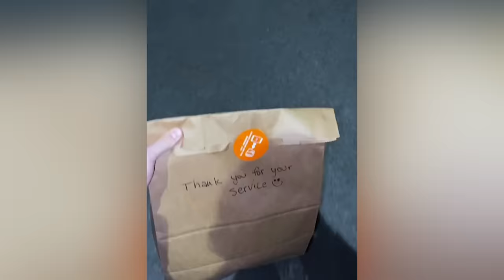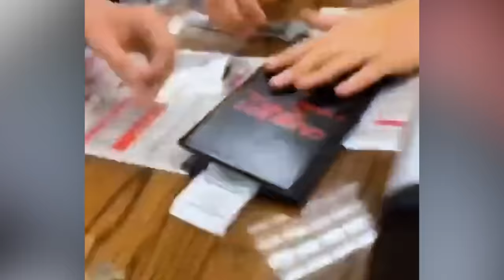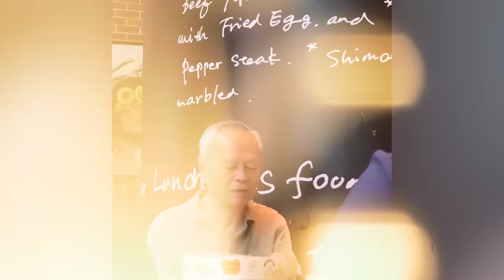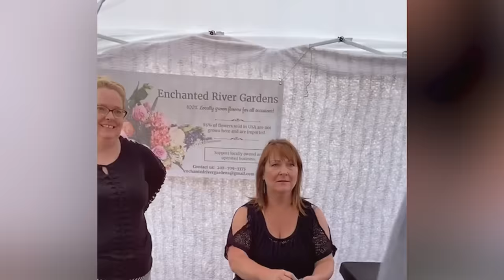Most Heartbreaking Acts of Kindness Ever Caught on Camera !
We often take the simple things in life for granted; which makes us forget, that as simple as being kind goes a long way.
If any of the clips are yours and you would like it removed, please email before taking any action.